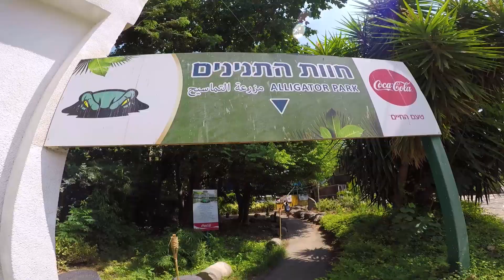Хамат Гадер / Впервые в Израиле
Путешествуем по израилю. Сегодня мы посетили термические купальни на востоке страны. Посмотрели на больших и страшных алигаторов в местном зоопарке)